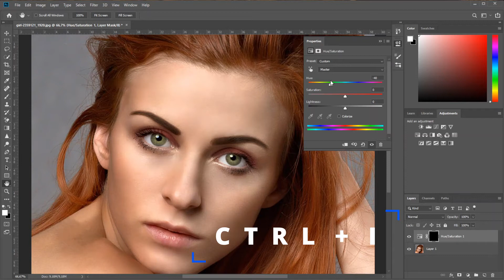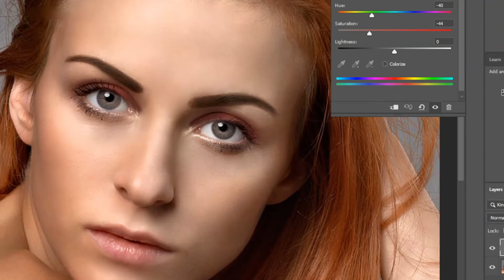Szem színének módosítása Photoshopban | magyar nyelvű rövid oktató videó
Sziasztok!
Megmutatom nektek, hogyan lehet egyszerűen a szem színét megváltoztatni Photoshopban!

Ebben a videósorozatban rövid maximum 5 perces videók vannak (hetente legalább egy új videó)! A leghasznosabb illetve leggyakrabban használt Photoshop eszközök, elemek használatát és magyarázatát követhetitek végig, ezáltal rövid idő alatt elsajátítva a Photoshop használatát!

Kövesd a Facebook oldalamat!
Kövesd az Instagram oldalamat!